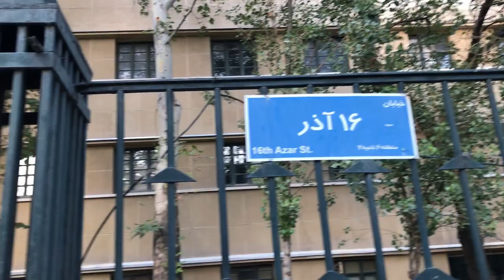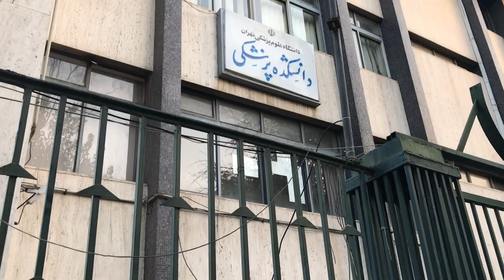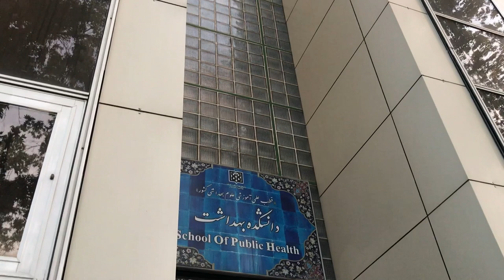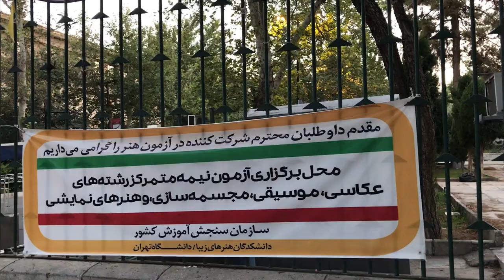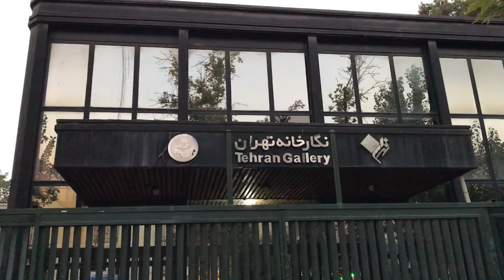IRAN - Tehran University Evening Walk in Summer 2022 Iran Vlog دانشگاه تهران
The University of Tehran is a public institution and considered as the most comprehensive University in the country. The University’s main campus is located in Tehran, the capital city, however, there are more than 8 campuses belonging to UT in different parts of the country.
دانشگاه تهران برجسته ترین دانشگاه ایران در شهر تهران می باشد. هر ساله تعدادی از داوطلبان برتر کشور در این دانشگاه پذیرفته می شوند و از امکانات و آموختن از برترین اساتید کشور در این دانشگاه بهره می برند.